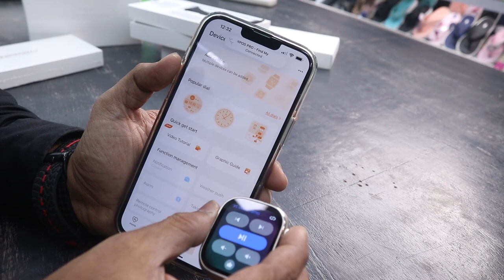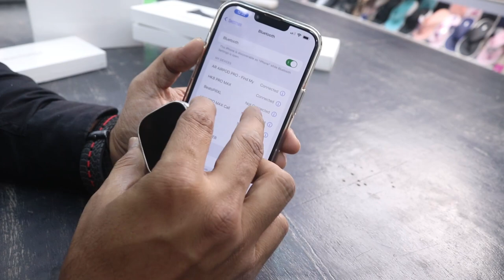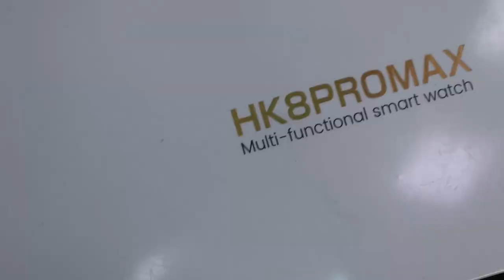WATCH UH IDHU??? | SMART WATCH LAYE BEST UH | 1 way shoes | Chennai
Smart Watch laye Mass aana H8K PRO MAX

Different colors of strap available

Only at 1 WAY SHOES

Price for DM (Do message with us through from Instagram and whatsapp)

Best Quality and Branded shoes to choose one and only 1 WAY SHOES

Shop Timimg : -
All Days : 10 Am to 10 Pm
Except Friday (3 Pm to 10 Pm)

ADDRESS :  No.6, Old, 70-A, Kummalamman Koil St, Tondiarpet, Chennai, Tamil Nadu 600081.

NOTE:-Wish to join 1 WAY group👇🏻
(WATCHES ,MEN’S FASHION DRESSES, SHOES, ACCESSORIES )